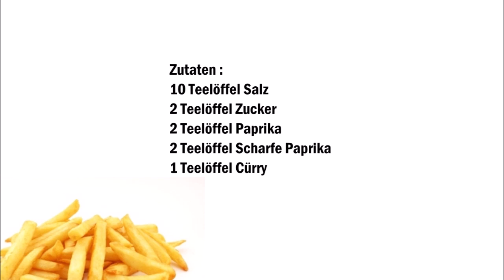Selbstgemachtes Pommesgewürz / Condimento per Patatine fritte fatto in casa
Deutsch :
10 Teelöffel Salz
2 Teelöffel Zucker
2 Teelöffel Paprika
2 Teelöffel scharfe Paprika
1 Teelöffel Curry

Alle Zutaten gut mit einander vermischen und in ein Glas mit Schraubverschluss füllen.

Italiano :
10 cucchiaini di sale
2 cucchiaini di zucchero
2 cucchiaini di paprika
2 cucchiaini di Paprika piccante
1 cucchiaino di Curry

Mescolate tutti gli ingredienti e conservate in un barattolo di vetro.